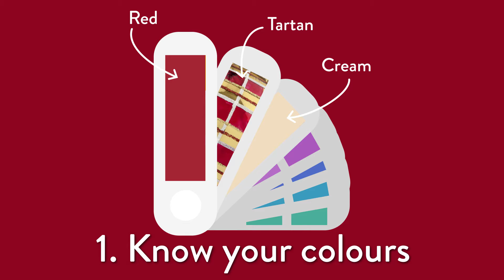Get The Look - Timeless Trim